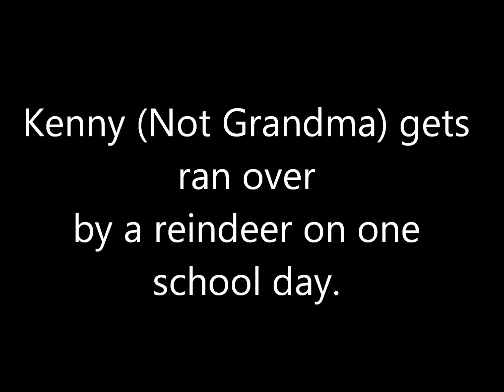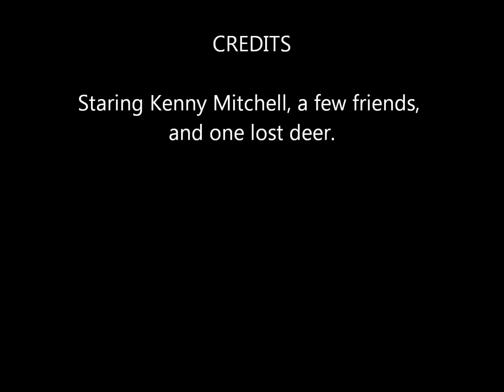Kenny being ran over by reindeer on a September day in 2015